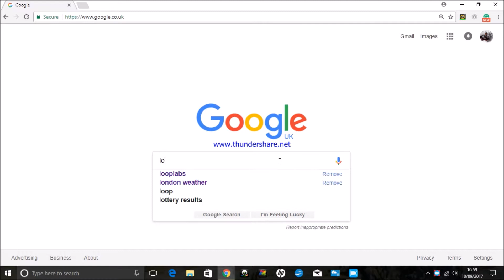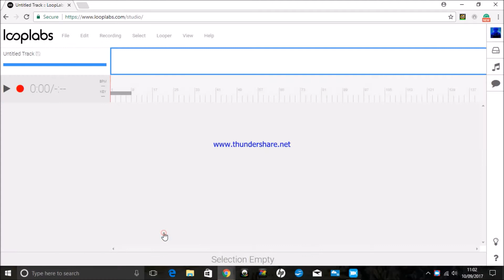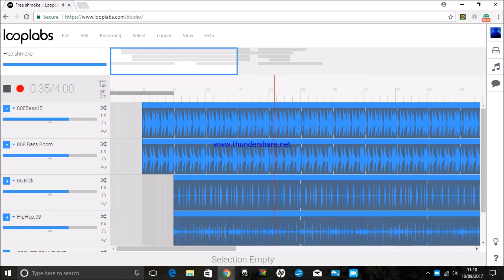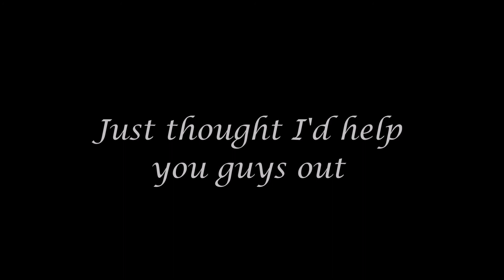FREE ONLINE BEAT MAKER!! | How To Create Beats Online For Free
FREE ONLINE BEAT MAKER!! | How to create beats for free

No this is not a sponsored video, i just thought i would share this website to people like me who want to create beats for free.

Outro song by- Abra Cadabra- "Stay"